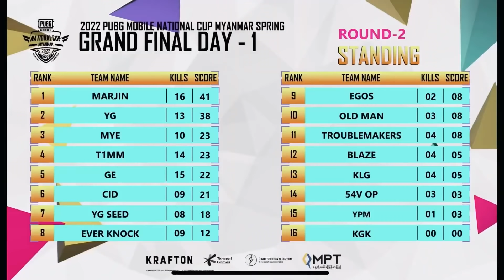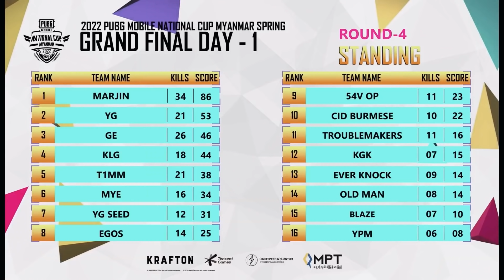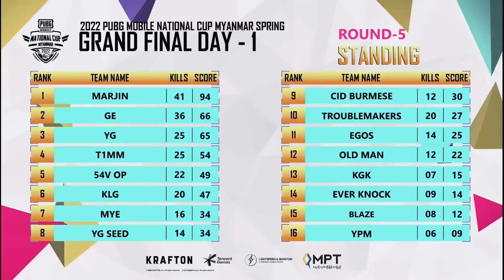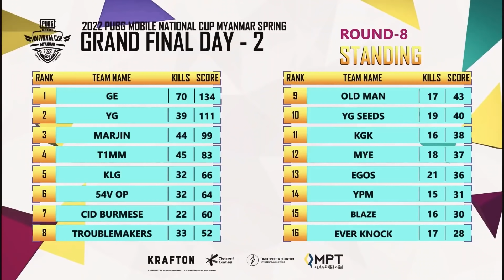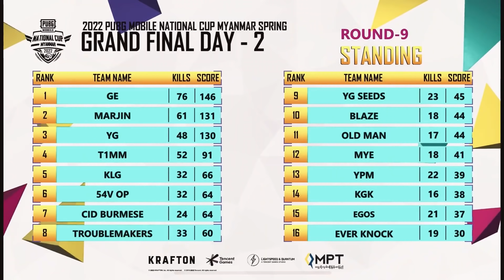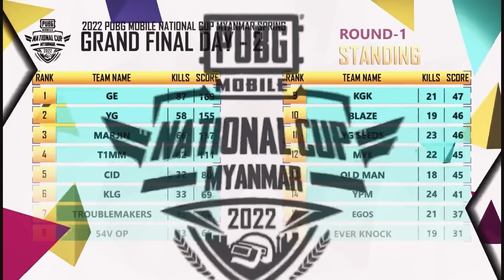We got the title " PMNC 2022 Champion 🔴"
🔴 PMNC 2022 Documentary of our PUGBM players 🔴

We didn't become the champion easily. We tried, we failed, but we didn't give up. In the end, we became the champion. We would like to share those sweet memories with our fans. Let's enjoy it 😉

ကျွန်တော်တို့အတွက်တော့ PMNC 2022 ပြိုင်ပွဲကမလွယ်ကူခဲ့ပါဘူး
တက်လာခဲ့တဲ့အသင်းအားလုံးကလဲ strong နေတော့
ကျွန်တော်တို့ခက်ခက်ခဲခဲယှဉ်ပြိုင်ခဲ့ရပါတယ်
အကောင်းဆုံးကြိုးစားခဲ့တယ် Day1 မှာလိုချင်တဲ့ရလဒ်တွေမရခဲ့ဘူး
ဒါပေမယ့်လဲ ကျွန်တော်တို့စိတ်ဓာတ်မကျဘဲ Day2 မှာအကောင်းဆုံး
ကြိုးစားခဲ့တယ် ကြိုးစားမှုရဲ့ရလဒ်ကတော့
ကျွန်တော်တို့ Champion ဆုကိုရယူနိုင်ခဲ့တယ်
ကျွန်တော်တို့အသင်းဘယ်လိုကြိုးစားရုန်းကန်ခဲ့ရလဲဆိုတာကို
ပရိတ်သတ်တွေပါခံစားသိရှိနိုင်ဖို့ ဒီ video လေးကိုတင်ဆက်ပေးလိုက်ပါတယ်
အတူကြည့်လိုက်ရအောင်ဗျာ 🥰